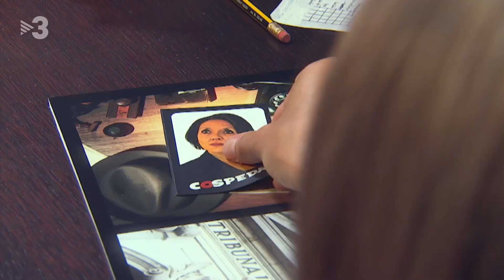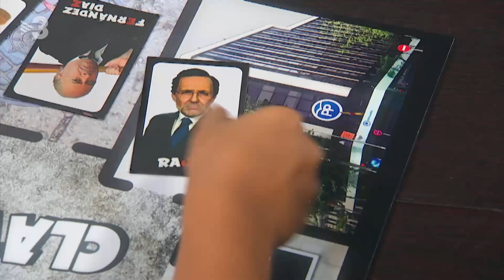Claveguedo - Polònia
Si esteu farts de les sobretaules avorrides amb la família i sou fans de resoldre crims, no us quedeu sense  Claveguedo , el joc de taula del PP, que posarà a prova les vostres habilitats detectivesques.